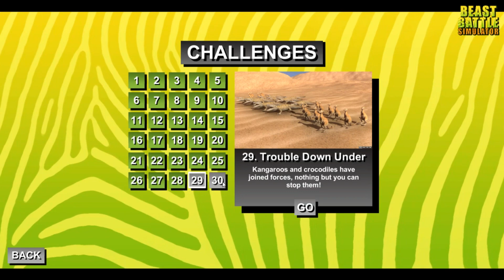Beast Battle Simulator KING OF THE BOAS!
This sadly may be my final episode of beast battle simulator UNLESS you would like me to play some sandbox xd. Also remember to check out my discord and twitter for daily channel updates also to just hang out. Those links will be down below. That being said sit back relax and enjoy the video :)